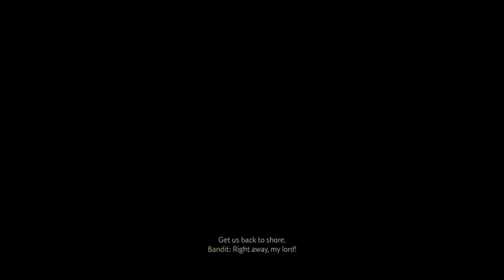Ghost Of Tsushima, After Story Complete, Side Missions, Random Gameplay